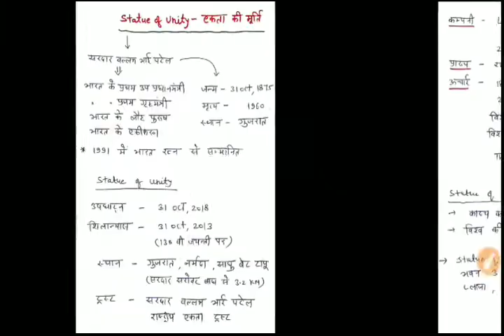RPSC 1st Grade Current Affair 2018 - Statue Of Unity | 1st grade Teacher Exam 2018 // rpsc news tody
Statue of Unity: The tallest statue in the world - A tribute to Sardar Vallabhbhai Patel

current

Statue of unity important topic for FOR 1st GRD. TEACHER EXAM.

Run for Unity on 15 December 2013, the 63rd Punyatithi of Sardar Patel

Rajasthan High Court Civil Judge Online Form 2018 rajasthan high court vacancy 2018-19
rpsc 1st grade classes
rajasthan gk

rpsc 2nd Grade 2018, rpsc 2nd Grade news, reet, rpsc 2nd Grade exam, rpsc, reet 2018 level 2, rpsc 2nd Grade exam 2018, reet 2018